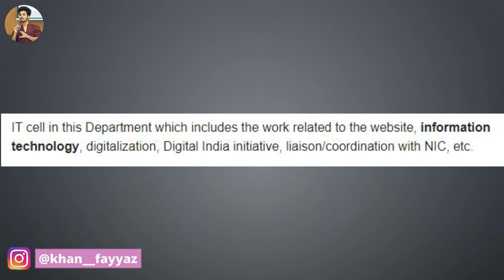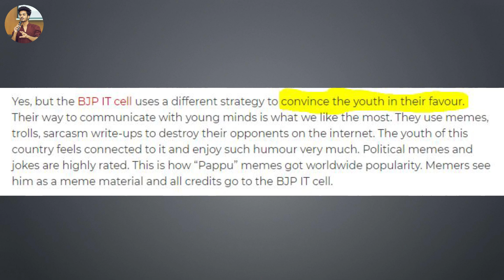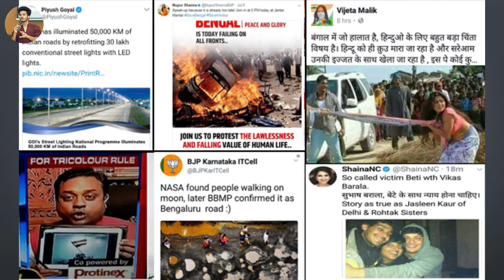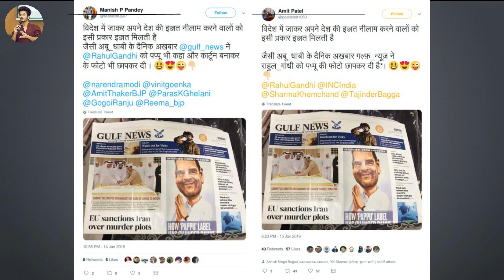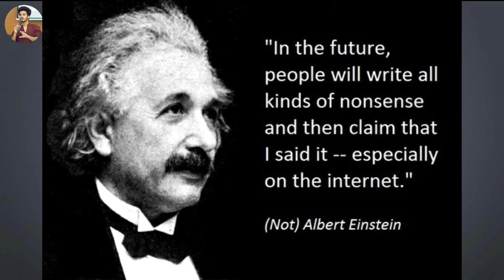BJP IT CELL EXPOSED: How to deal with fake news and Propogandas !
The BJP’s IT cell head Amit Malviya is leading his pack from the front. Most of his tweets are ridiculous and hilarious. It appears that he wakes up every day with a mission to spread fake news. How can we deal with this fake newses and mission of bjp. lets see in this video-

00:00- Introduction
01:37- What is IT CELL
02:02- How does it work ?
02:50- Bjp IT CELL
05:43- Impact On Youth
06:18- Conclusion